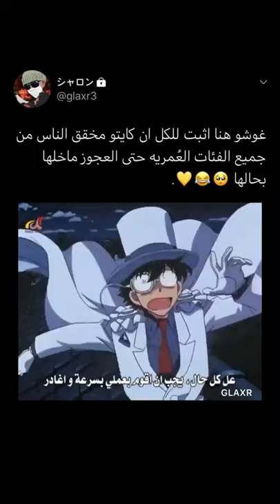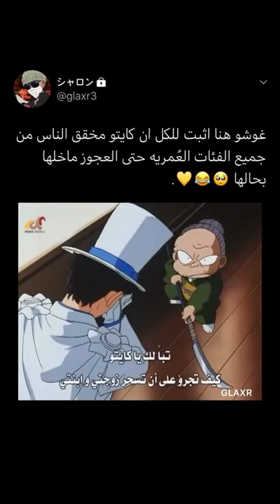كايتو كيت يسحر جميع فتيات في الفئة العمرية حتى العجوز لا يفوتكم 🤣🤣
كايتو

ديجي كالاdigikala
كارگزاري مفيد آنلاين
كارتون باب اسفنجي جديد
الرقيه الشرعيه كامله
كاهوت
كارگزاري آگاه
كاس تون 2021
كارتون
كارفور
كانون زبان ايران ili

c' est un bon weekend pour les amoureux
c' va bien meaning in english
what does a scale mean on a bar graph
is ch3-c-c-c-c-c-c-c-c-ch3 a polmer
what are 5 structures of c6h12
how do you play airplanes on the piano

c-j high school
c j hunter
c. j. ham
c. j. henderson (american football)
c. j. hambro
cj hopkins
c j hooker middle school
c j hobgood
c j hart
c. j. henderson (writer)

iphone 11
ps5
nintendo switch
playstation 5
xbox series x
iphone
apple watch
rolex

juicy couture
jimmy choo perfume
juicy couture perfume
jimmy choo
jimmy choo man
juicy couture bedding
jewelry cabinet
childrens jewelry
jane accent chair
cricut joy